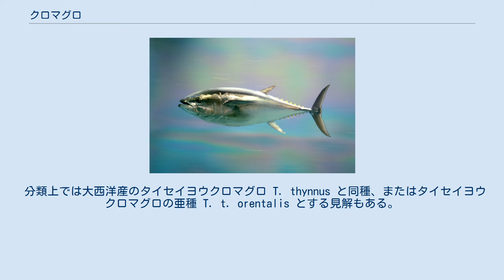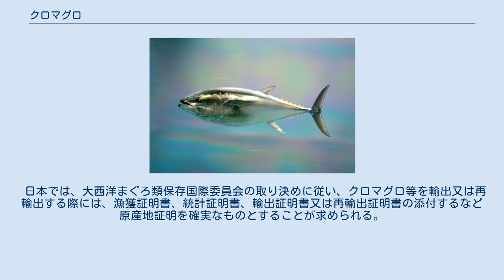クロマグロ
クロマグロ（黒鮪、学名：Thunnus orientalis）は、スズキ目サバ科に分類される海水魚の一種。
 日本沿岸を含む太平洋の熱帯・温帯海域に広く分布する大型魚で、重要な食用魚である。
生鮮魚介類として流通する場合にはホンマグロの名称も用いられる。
 寿司ネタ、刺身等に使われ、日本の消費量が世界一であるが、資源の減少により厳しい漁獲制限が進められている。
国際自然保護連合(IUCN)はクロマグロを絶滅危惧種とした。
 分類上では大西洋産のタイセイヨウクロマグロ T. thynnus と同種、またはタイセイヨウクロマグロの亜種 T. t. orentalis とする見解もある。
 地方名としては、シビ、クロシビ（各地）、ハツ（高知）などがある。
また、特に幼魚を指す地方名としてヨコ、ヨコワ（近畿・四国）、メジ、メジマグロ（中部・関東）、シンコ、ヨコカワ、ヒッサゲなどもある。
 台湾でも日本語に従って「太平洋黑鮪」が正式な名称となっているが、「黒鮪魚」（ヘイウェイユー）などとも呼ばれる。
台湾語では「黑甕串」、「黑暗串」、「烏甕串」（オーアンツン oo-àng-tshǹg）（「串」に魚偏を付記する方言字もある）と呼ばれる。
 成魚は全長3 m・体重400 kgを超え、日本沿岸で漁獲されるマグロ類としては最大種である。
体型は太短い紡錘形で、横断面は上下方向にわずかに長い楕円形をしている。
体表は小さな鱗があるが、目の後ろ・胸鰭周辺・側線部は大きな硬い鱗で覆われ、「胸甲部」と呼ばれる。
 体色は背中側が濃紺、体側から腹部にかけてが銀灰色をしている。
背鰭は二つとも灰色だが、第二背鰭先端とその後に続く小離鰭（しょうりき）は黄色を帯びる。
尻鰭とその後に続く小離鰭は銀白色をしている。
また、幼魚期は体側に白い斑点と横しま模様が10-20条並んでおり、幼魚の地方名「ヨコワ」はここに由来する。
 本種とタイセイヨウクロマグロは、マグロ属の中で最も胸鰭が短く、第二背鰭に届かない点で他種と区別できる。
かつてこの2種は同種とされていたが、分布が連続しないこと、鰓耙（さいは）数が異なること（クロマグロ32-39、タイセイヨウクロマグロ34-43）、タイセイヨウクロマグロは体腔背壁の筋肉が腹腔内に出るがクロマグロは出ないことなどから、亜種または別種とする見解が登場した。
遺伝子分析による研究では、ミトコンドリアDNAが別種レベルに分化している一方、核遺伝子では種内の系群レベルの分化を示すという説明の困難な結果が得られている。
さらに、大西洋にわずかながら太平洋型のミトコンドリアDNAタイプを持つ個体がいること、太平洋にもわずかに大西洋型のミトコンドリアDNAタイプを持つ個体がいるという結果も得られており、太平洋と大西洋のクロマグロ間の進化系統関係はいまだに解決されていない。
 太平洋の熱帯・温帯海域で水温5 - 30℃程度に広く分布する。
インド洋にも分布するがまれである。
また、北半球に多く南半球には少ない。
 外洋の表層・中層に生息する。
同じくらいの大きさの個体同士で群れをなし、高速で回遊する。
大型個体の遊泳速度は70-90 km/hに達すると言われる。
食性は肉食で、海中を遊泳する他の魚や甲殻類、頭足類などを日中に捕食するが夜間は捕食しない。
 日本近海を含む西太平洋のクロマグロは、南日本から台湾にかけての温暖な海域の海水温が25℃程度で、春から夏にかけて産卵する。
受精卵は直径約1 mmの球形で、約32時間で全長約3 mmの仔魚が孵化する。
25℃を外れると奇形率が上昇する。
卵黄を吸収した仔魚は小動物を捕食し、餌がない場合は共食いもして、孵化後22日で約3 cmに成長する。
74日で全長約25 cmに達し、この頃には形態は成魚とほぼ変わらなくなる。
魚体が大きくなるのは早いが、性成熟は5年かかり、魚類の中でも遅い部類に入る。
 稚魚は暖流に乗って日本沿岸まで北上し、そこで成長する。
ただし一部は太平洋を横断しアメリカ西海岸に達するものもおり、2-3年かけて現地で成長し、再び西太平洋に戻る。
ある程度成長したものは太平洋横断はせず、季節的な南北の移動を繰り返す。
 2012年のクロマグロの資源量は1960年に比べると8割減となっており、国際自然保護連合（IUCN）は絶滅危惧種に指定した。
中西部太平洋まぐろ類委員会（WCPFC）は2024年までに資源量を2012年の1.6倍の4.3万トンに回復させる目標を掲げている。
 食用に一本釣り、曳縄（...